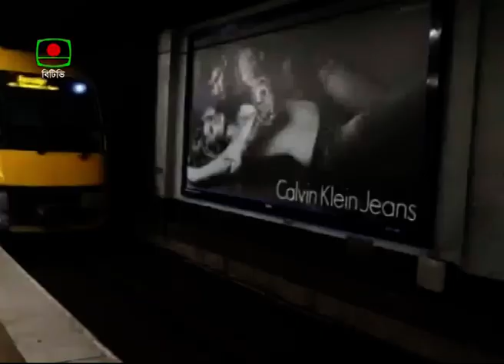METRORAIL SUBWAY IN DHAKA CITY REPORT BY SUMON MAHAMUD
এ বছর জুন মাসে রাজধানীতে শুরু হতে যাচ্ছে পাতাল রেল্
জাইকার সহায়তায় পাতাল করতে যাচ্ছে সরকার ।